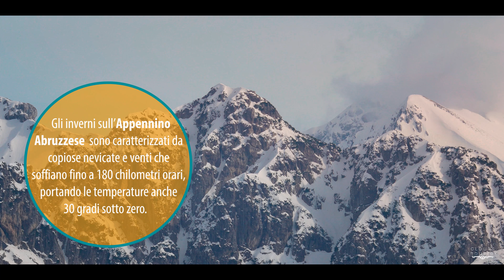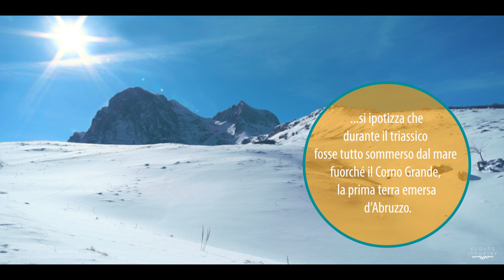Con gli occhi della Natura - #7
Nel settimo episodio del documentario "Con gli occhi della natura", vi presentiamo l'Appennino Abruzzese, la più grandiosa e importante espressione dell' orogenesi appenninica.